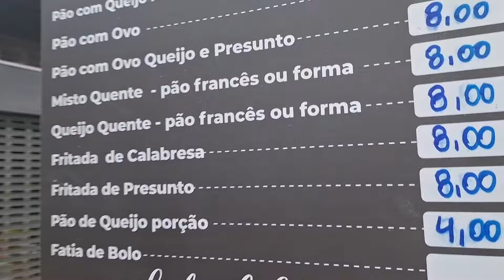Deliciosa fritada de calabresa - Maracanãnzinho Lanches, mercadão de madureira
Saboreamos uma deliciosa fritada de calabresa e uma pizza super recheada!

Entrou no mercadão, é lá que você tem que ir

A senhorinha que atende é uma simpatia, pessoal

Lanchonete especializada na qualidade, a fritada do Carlinhos

xx

Maracanãnzinho Lanches

Avenida Ministro Edgard Romero 239 loja 208 galeria C - Madureira, Rio de Janeiro - RJ

@edilson carioca  oficial

Edilson é um carioca da gema apaixonado pelo Rio e pelos vendedores menores.

Seu jeito espontâneo, popular, interativo e descontraído são contagiantes.

Experiências locais, comida de rua, restaurantes e botecos são sua pegada, além dos pontos turísticos.

Convido você a desbravar comigo o Rio de Janeiro.